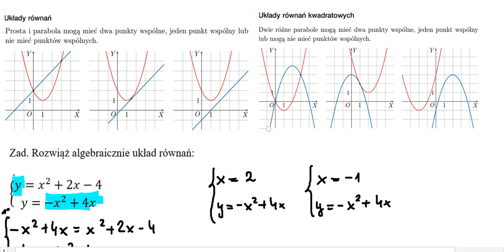Układ metoda algebraiczna f kwadratowa cz4